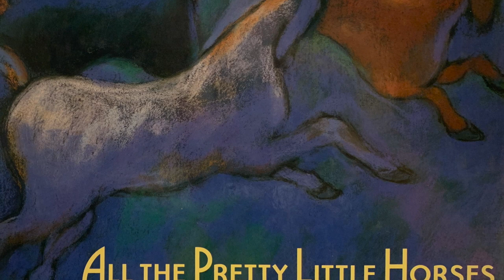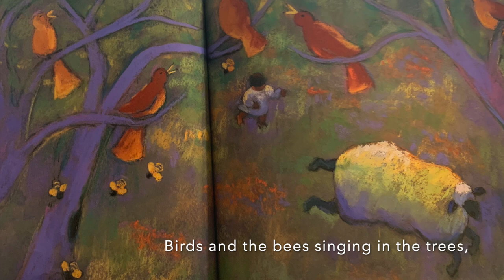All The Pretty Little Horses traditional lullaby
A traditional lullaby illustrated by Linda Saport.